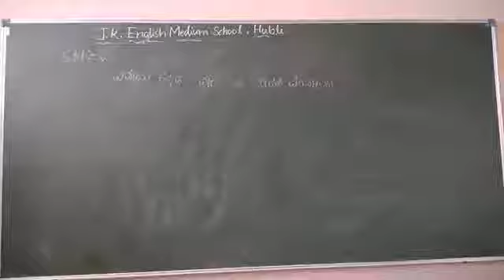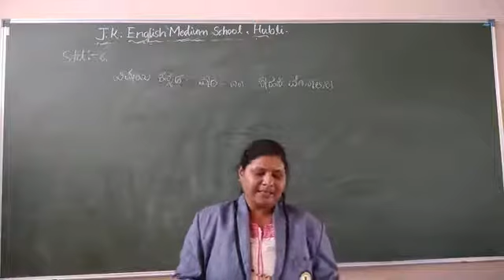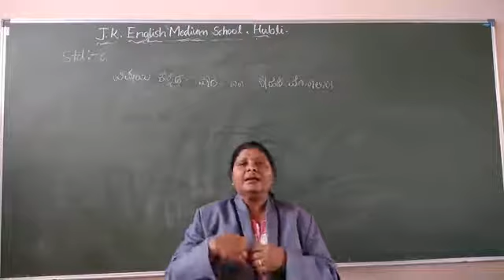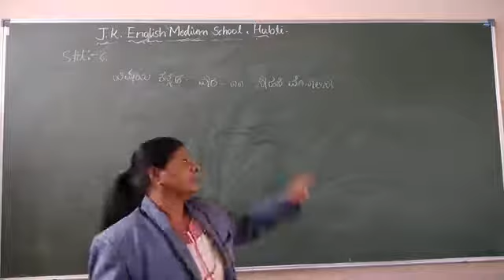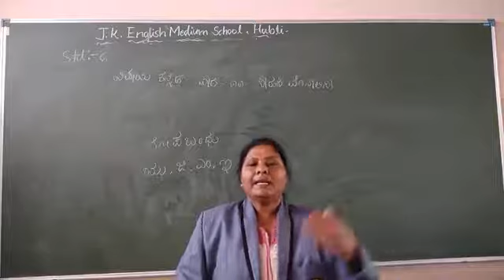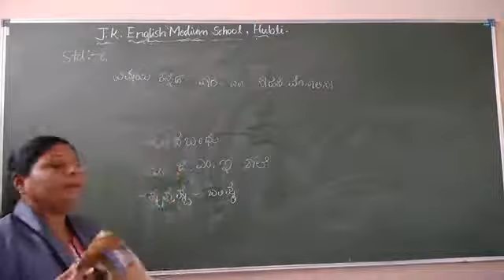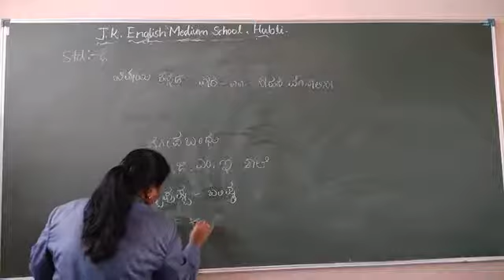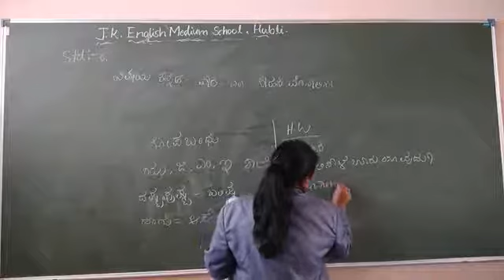6th ಕನ್ನಡ ಪಾಠ 11 ಸಾಹಸಿ ಮೊನಾಲಿಸಾ